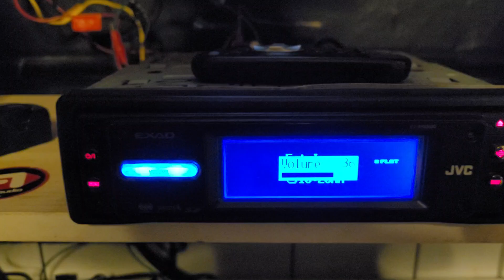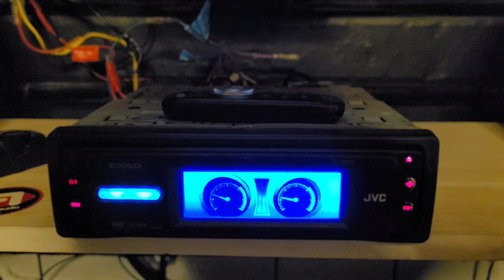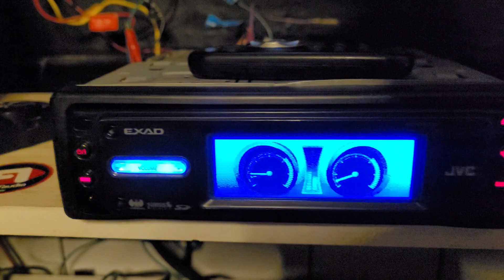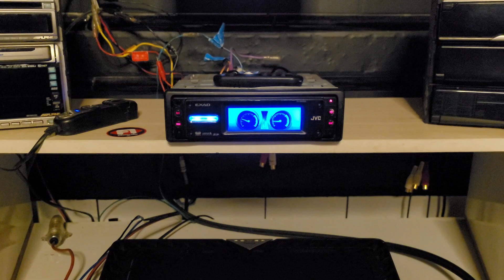JVC EXAD KD-AR5500 + Rockford Fosgate Power T400-4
Video Date: 05 Sep 2022
Definitive Setup:
Clarion Amplifier Mono 150wrms
Subwoofer  Pioneer IMPP TS-W252F
A/D/S 300is Speakers